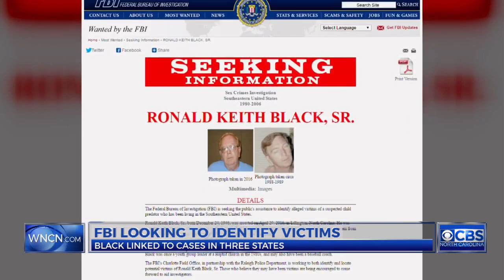FBI looking for possible victims of child sex abuse after arrest of Lillington man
The Federal Bureau of Investigation, along with North Carolina law enforcement agencies, are seeking to identify possible victims of child sex abuse after the April arrest of a man in Lillington.